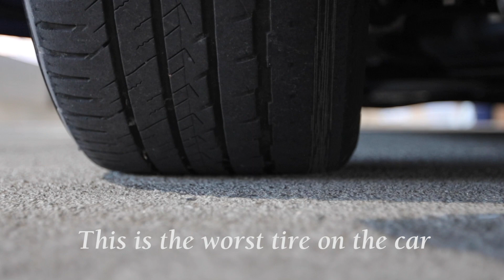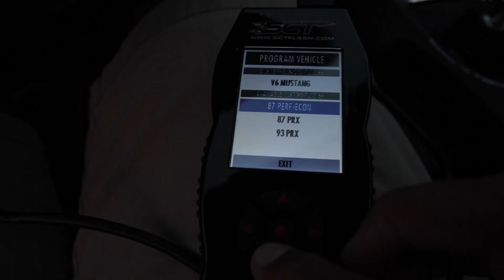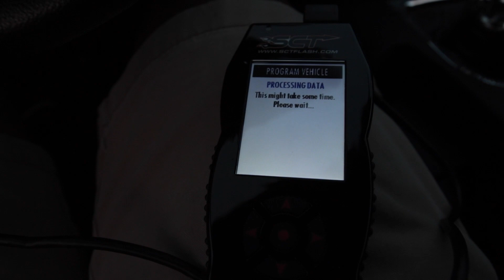How I destroyed my tires on my Mustang!